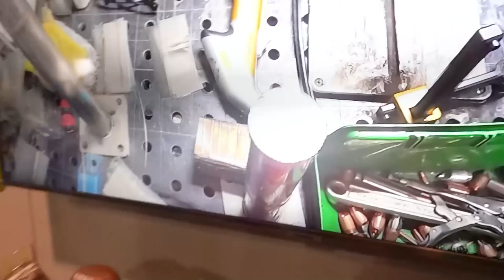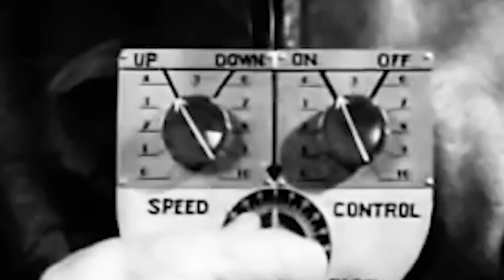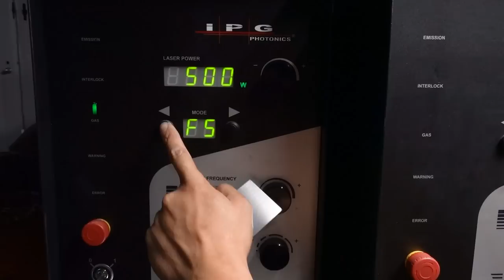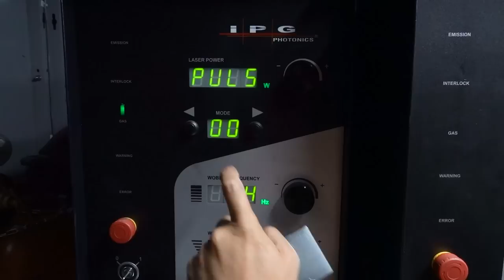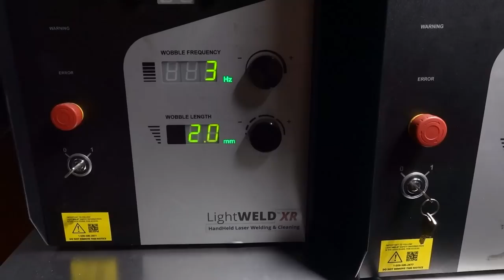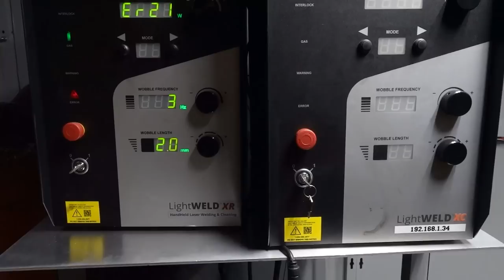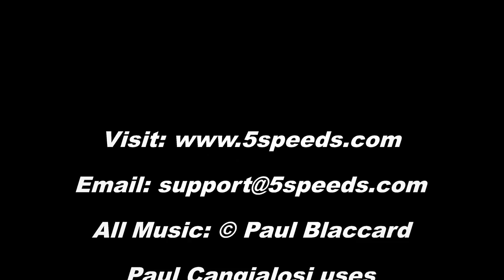How to Laser Weld At The 2022 Sema Show in Las Vegas Nevada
Paul Cangialosi meets up with David Sesdoyro of LightSafe during Sema 2022 and shows us how hand held laser welding works. Its an alternative to production TIG welding offering superior weld consistancy and a faster work flow.  to keep up date to on what Sema is doing.

AMAZON STORE ~